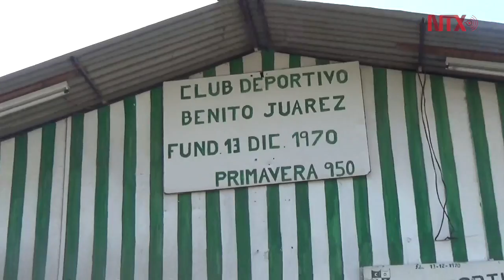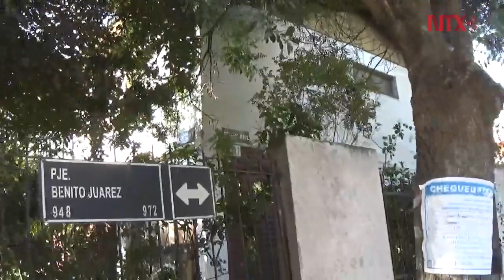Benito Juárez, presente en Chile en calles y un club deportivo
La fuerte presencia de la cultura mexicana en tierras chilenas es muy reconocida desde hace varias décadas, por lo que encontrar una “Villa México” en esta capital y un club deportivo “Benito Juárez” no resulta extraño.